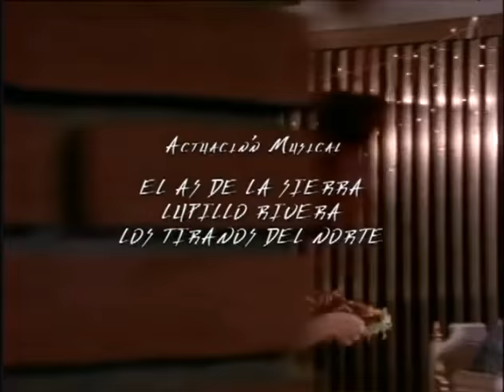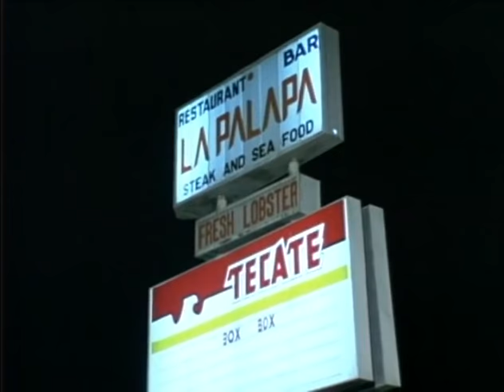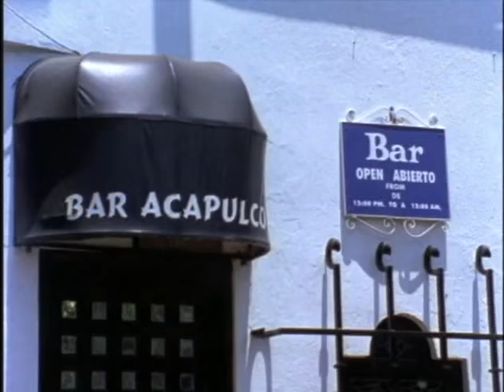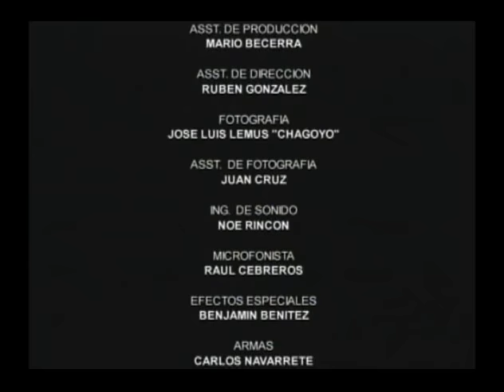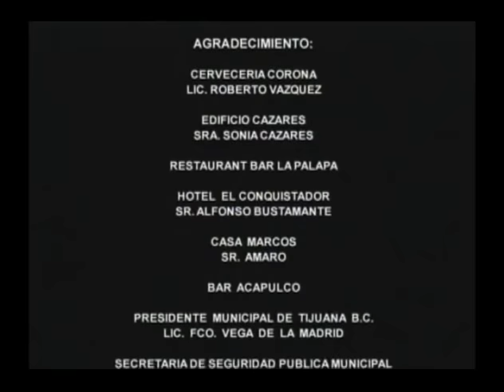Narcos Y Perros (2001) Pelicula Completa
Narcos Y Perros (2001)
Director: Fernando Durán Rojas
Actuaciones Estelares: John Solis, Fernando Saenz, Rafael Goyri, Vanessa Del Rocio y Amador Granados
Actuaciones Musicales: Pedro Rivera, El As De La Sierra, Lupillo Rivera y Los Tiranos Del Norte